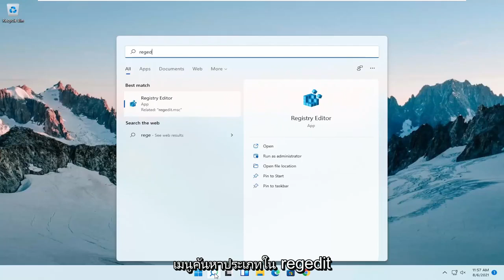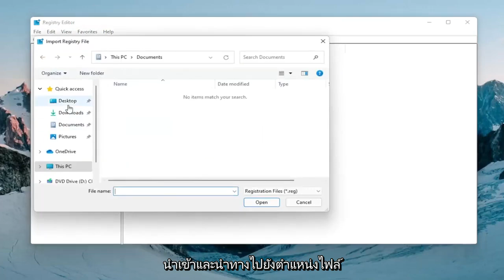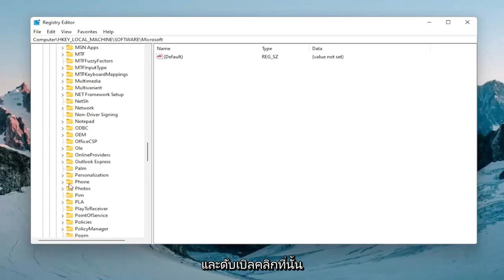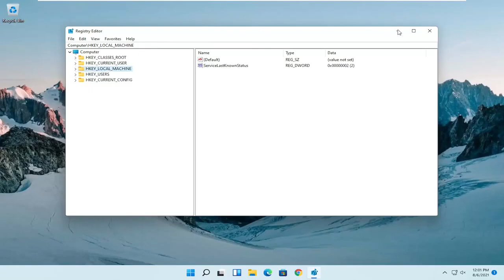3 วิธีทำให้คอมแรงขึ้น เล่นเกมลื่นขึ้น ทำงานดีขึ้น ฉบับปี!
การได้รับผลกระทบจาก FPS ที่ลดลงเป็นหนึ่งในประสบการณ์ที่น่ารำคาญที่สุดที่คุณมีได้ในฐานะนักเล่นเกม สาเหตุของปัญหานี้ไม่ได้ง่ายนักเนื่องจากมีปัจจัยหลายอย่างในการเล่น

เนื่องจากผู้ใช้พีซีจำนวนมากเล่นเกมใน Windows 11 ปัญหาดังกล่าวจึงเพิ่มขึ้นอย่างมาก

แม้ว่าความหมายจะแตกต่างกันออกไป แต่ผลกระทบที่พบบ่อยที่สุดคือการกระตุกอย่างกะทันหันปรากฏขึ้นแบบสุ่ม ซึ่งมีผลกับผู้ใช้ที่ชอบเล่นเกมแบบผู้เล่นหลายคนโดยเฉพาะ ซึ่งอัตรา FPS ที่เหมาะสมเป็นสิ่งสำคัญอย่างยิ่ง

fps drop fix windows 11
windows 11 fps drop fix สำหรับเล่นเกม
วิธีแก้ไข fps drop
วิธีแก้ไข fps ตกใน valorant
แก้ไขการตก fps ใน valorant
fps drop fix แล็ปท็อป
fps drop fix พีซีระดับล่าง
valorant fps drop fix แล็ปท็อป
fortnite fps drop fix แล็ปท็อป
valorant fps drop fix nvidia

ด้วยการเปิดตัว Windows 11 Microsoft ได้อ้างว่าได้ปรับปรุงประสิทธิภาพการเล่นเกมไปสู่ระดับใหม่ทั้งหมด แต่ผู้ใช้บางรายที่อัปเกรดเป็นรุ่นตัวอย่าง Windows 11 กำลังประสบกับสถานการณ์ที่แตกต่างไปจากเดิมอย่างสิ้นเชิง ผู้ใช้เหล่านี้ประสบปัญหาการกระตุก กระตุก และ FPS ลดลงเป็นครั้งคราว ทำให้การเล่นเกมนั้นทนไม่ได้ หากคุณเป็นหนึ่งในผู้ใช้เหล่านี้และประสบปัญหาเหล่านี้ บทความนี้เหมาะสำหรับคุณเท่านั้น